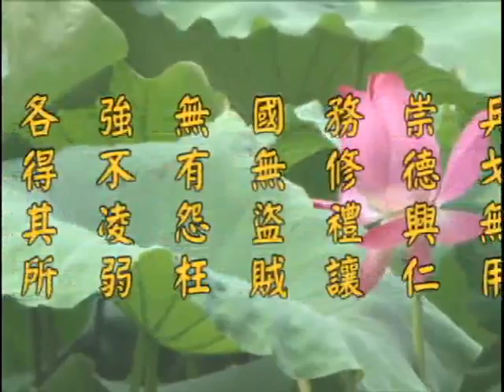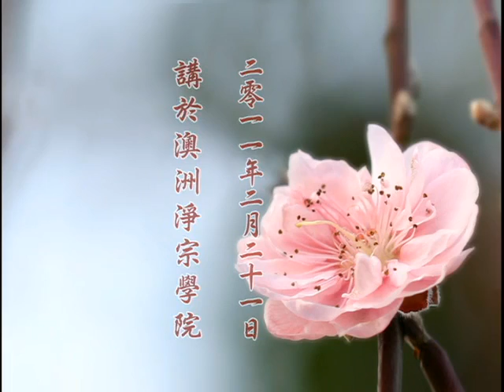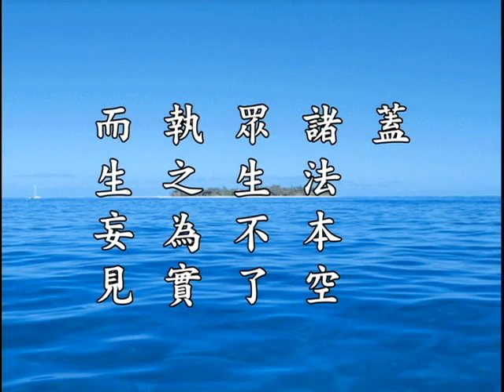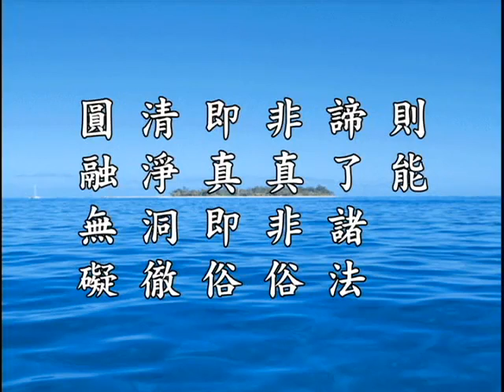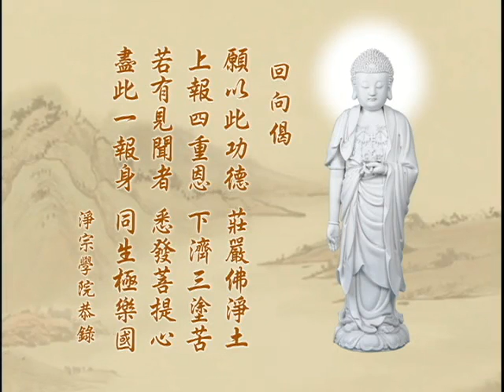《淨土大經解演義》第２９５集(未上字幕) 淨空法師2010第11次宣講無量壽經